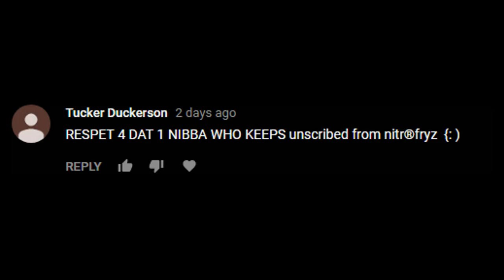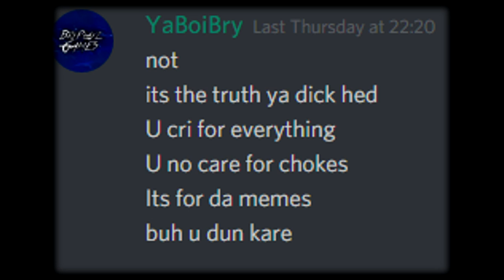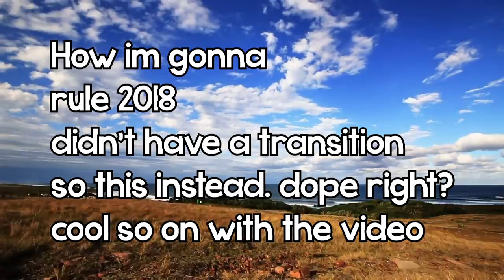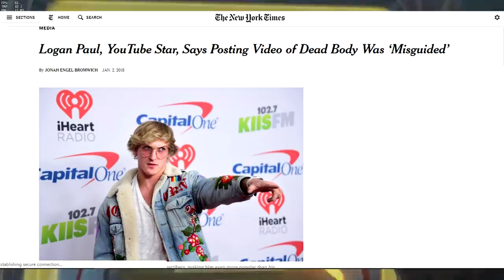IT"S JUST A PRANK BRO •2018 GOALS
SMASH DAT MF LIKE BUTTON!! (▀̿Ĺ̯▀̿ ̿)

2 likes and i will make bry content chop nsfw dun cri treggor

Sweet Things Down Here: ▼

Clubbed to Death: Matrix Soundtrack
Kevin McLeod - Movement Proposition
Nidhogg 2 OST- Sums
▬▬▬▬▬▬▬▬▬▬ஜ۩۞۩ஜ▬▬▬▬▬▬▬▬▬▬▬▬▬▬

GAME: OverWatch

ニトロフリツニトロフリツニトロフリツ

I need your feedback below to push my dedication. to become better. All I ask is if you can contribute. stay fresh..

fry🔥🍟